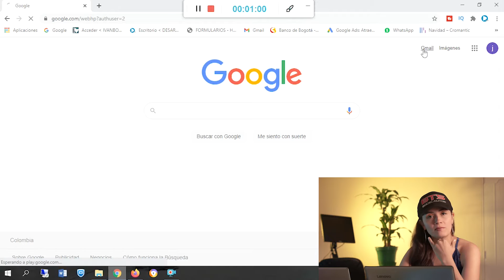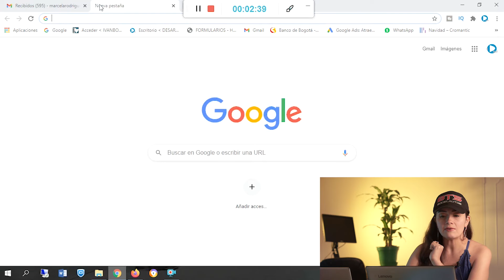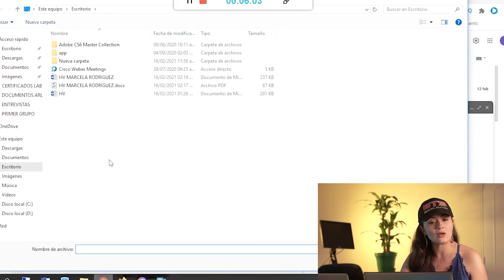😱 ¿Cómo enviar una HOJA DE VIDA por correo electrónico 📧?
Operadores y operadoras de carga pesada, vamos a ver la técnica del correo llamativo, con esto tu HOJA DE VIDA O CURRICULUM VITAE será más notoria en los procesos de reclutamiento 💓📧

¡Conoce la respuesta en este video!